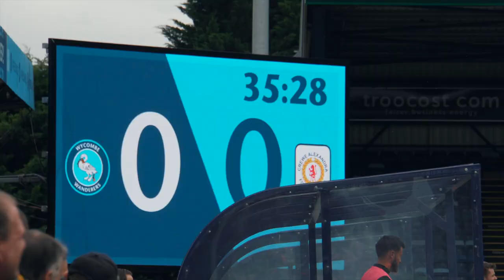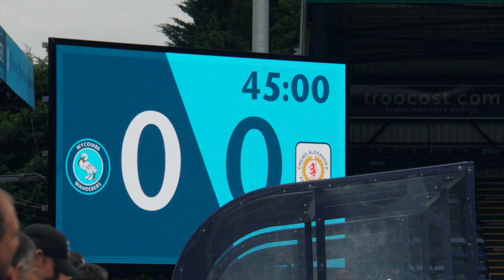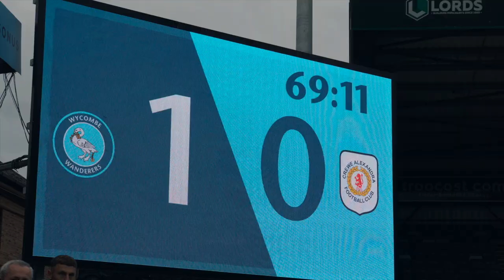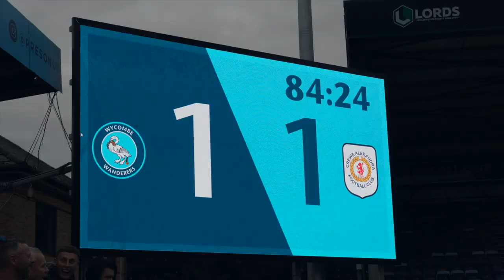I scored the LAST MINUTE WINNER! | PLAYER CAM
In this video I show you what I do leading up to a game!

You’ll also get the closest possible feeling to what it’s like during a game and hopefully you guys will learn a thing or two along the way!